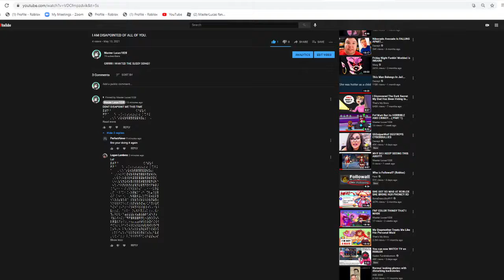I AM MAD